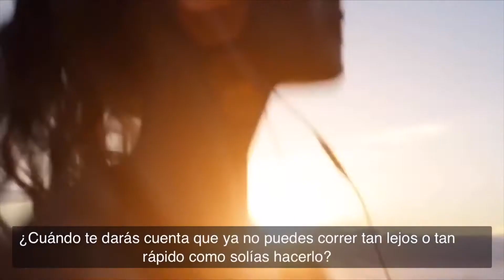Envejecer AGELOC YOUTHSPAN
ageLOC™ YOUTHSPAN®: un suplemento alimenticio revolucionario que ayuda a incrementar la ingesta de antioxidantes que ayudan a reducir el impacto de los radicales libres en nuestro organismo ,es sin duda el suplemento alimenticio de Nu Skin más avanzado hoy en día y ha sido diseñado específicamente para estimular e incrementar la duración de tu juventud, los años que podrás disfrutar de una vida activa, energética y enfrentar el estilo de vida moderno a través de un adecuado balance de nutrientes en nuestro organismo.